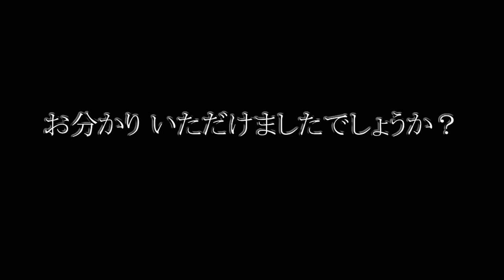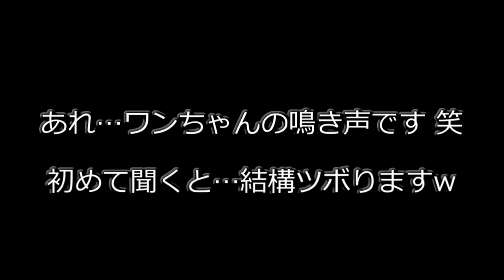【朝練】西大江川 終了１０分前に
５月２１日 朝練 西大江川
田んぼの濁り水に…大減水…厳しかったです

参考動画
【ベントミノー７６Ｆ 実釣映像】